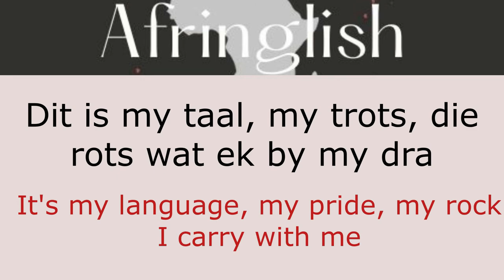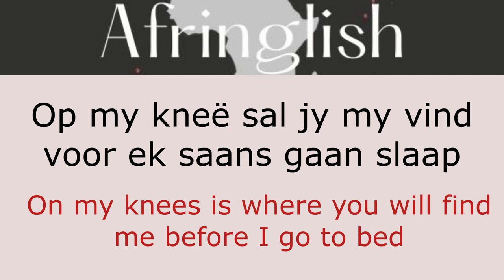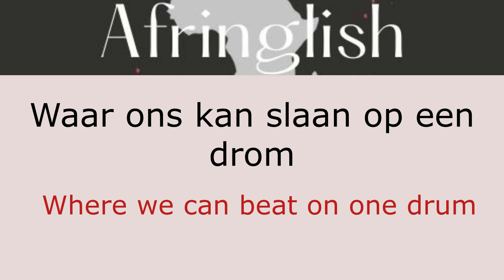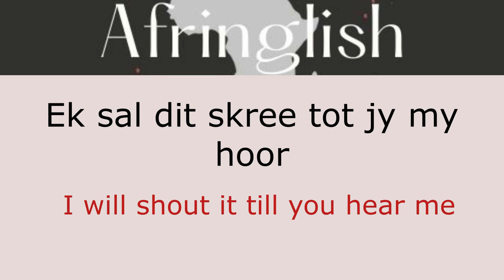Boer Loop Deur My Are - Appel - English and Afrikaans subtitles - Learn Afrikaans through music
This is an Afrikaans song by Appel from the Boer Loop Deur My Are titled Boer Loop Deur My Are. This video provides the Afrikaans to English translation of Die Dina, to enable viewers who do not understand Afrikaans or who are trying to learn how to speak Afrikaans, who are trying to learn how to read Afrikaans, who are trying to learn how to understand Afrikaans, who are trying to learn how to write Afrikaans, who are trying to learn how to spell in Afrikaans to do so whilst enjoying the talents of Appel an artists which would of been unknown to most non Afrikaans speakers. If you enjoy the music please support the artist and check them out on spotify.

Translations to Boer Loop Deur My Are - Appel

English

Because farming runs through my veins
This red soil which stains my hands after the rain
Is the same which attracts my heart my soul and spirit
I smell a storm coming
I see a nation drum together

Afrikaans is how I learnt to speak and pray
It's my language, my pride, my rock I carry with me
No one will take it away
Many have tried

Generations, years
I will shout it till you hear me
In Afrikaans I will chat along
It's what I dream when I sleep
It's how I pray and how I believe
Because farming, farming runs through my veins

In the morning I observe the sun painting the lands
I will keep doing it till the day I die
I will appreciate what I  have
From the table to the bed

On my knees is where you will find me before I go to bed
It's the time I speak frankly with my Maker
So let a new day come
Where we can beat on one drum

From the North to the South
Through the droughts and thunderstorms
From the plains to the valleys
Through the Low-veld and the dunes
The winds strike our sails again
Because this is where I want to stay
Yes this is where I want to stay

Afrikaans

Want boer loop hier deur my are
In die rooi grond wat na die reën my hande rooi kom vlek
Is dieselfde wat my hart my siel en gees bedek
Ek ruik ‘n storm aan kom
Ek sien ‘n volk wat saam drom

In Afrikaans het ek geleer hoe om te bid en praat
Dit is my taal, my trots, die rots wat ek by my dra
Niemand sal dit wegneem
Baie het al probeer

Generasies jare
Ek sal dit skree tot jy my hoor
In Afrikaans, sal ek staan en saam praat
Dis wat ek droom as ek slaap
Dis hoe ek bid en hoe ek glo
Want boer, boer loop deur my are

Soggens kyk ek hoe die son die lande voor my verf
Ek sal dit aanhou doen tot ek eendag sterf
Ek sal waardeer wat ek het
Van die tafel tot bed

Op my kneë sal jy my vind voor ek saans gaan slaap
Dit is die tyd waar ek opreg met my Skepper praat
So laat ‘n nuwe dag kom
Waar ons kan slaan op een drom

Van die noorde tot die suide
Deur die droogtes donderbuie
Van die vlaktes tot valleie
Deur die laeveld en die duine
Slaan die wind weer in ons seile
Want dis hier waar ek wil bly
Ja dis hier waar ek wil bly